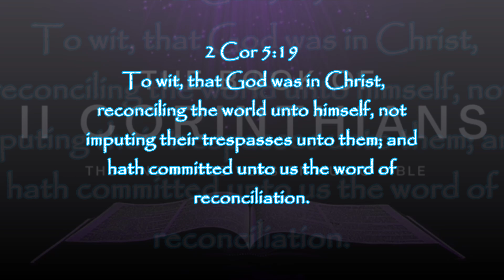No Trinity, It is "God in Christ"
Who was the Son of God? Was he a simple man that obeyed God? Who was his Father? This video points to the "Mystery of Godliness."